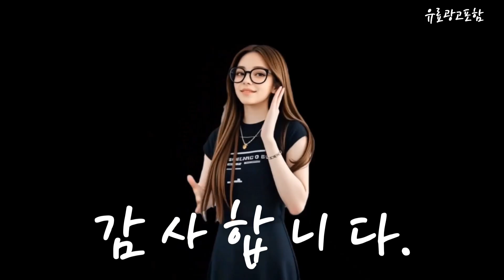지고트 Top10!! 요즘 인기있는 지고트 구매 가격 평점 후기 비교 총정리!!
❤️❤️❤️ 요즘 인기있는 지고트 구매 가격 평점 후기 비교 총정리해 보았어요!! ❤️❤️❤️

[00:06]
10위. JJ JIGOTT 버튼장식숏자켓(GM9M0JK92) [47,800원]

[00:11]
9위. #[백화점 출고] JJ지고트 여성 가을 블라우스 턱  [58,200원]

[00:17]
8위. JJ지고트 턱 플리츠 테일러드 원피스 GN9A0OP56 [139,600원]

[00:23]
7위. #[김여사] 벨르 카라넥 원피스 브랜드 중년여성옷 엄마옷  [162,800원]

[00:28]
6위. 퀸앤조이 여왕 레오파드 셔츠 롱롱 원피스 [45,800원]

[00:34]
5위. 국내매장판 JJ지고트 메탈 버튼 체크 오간자 원피스 [97,300원]

[00:40]
4위. 여성스러운 슬림핏 반팔 니트AS-3228 [21,200원]

[00:45]
3위. 에쉬울프 여성 여름 반팔 쉬폰 하객 카라 [19,900원]

[00:51]
2위. JJ지고트 라인 배색 포인트 트위드 원피스 GN8P0OP83 [80,270원]

[00:57]
1위. JJ지고트 플리츠 주름 벨트 롱스커트 GPAN0SK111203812 [70,200원]